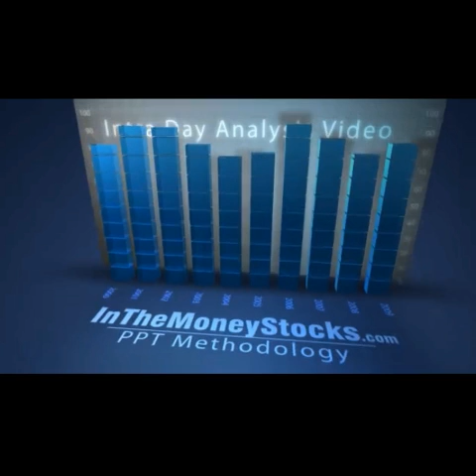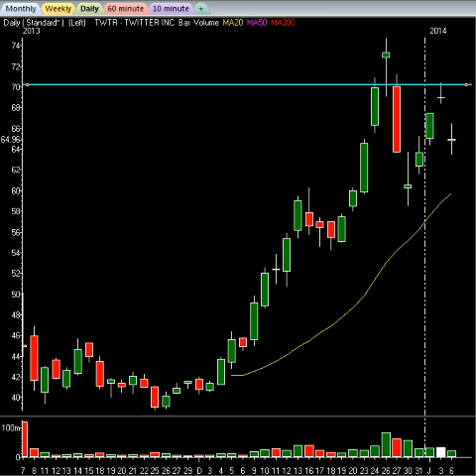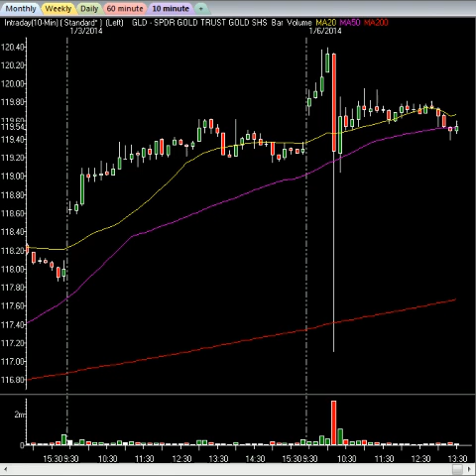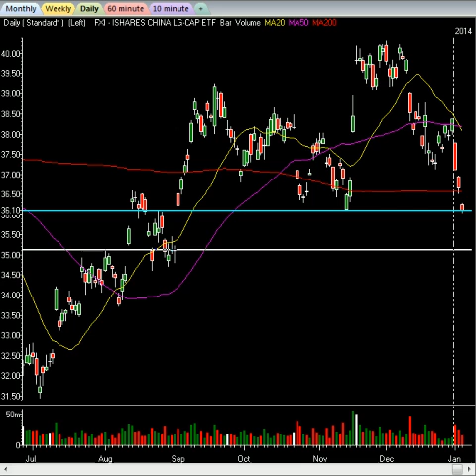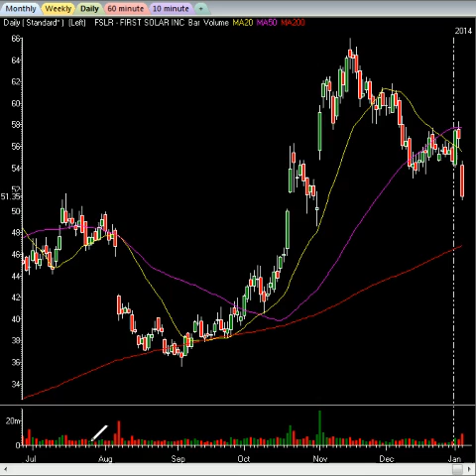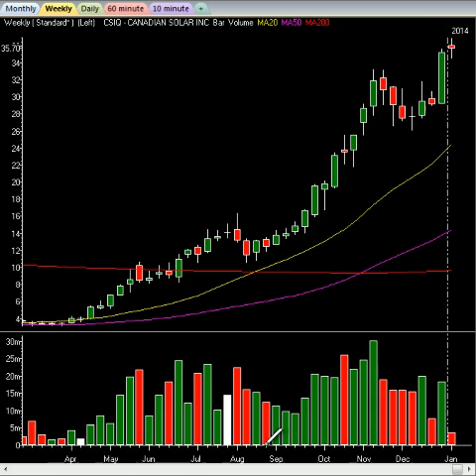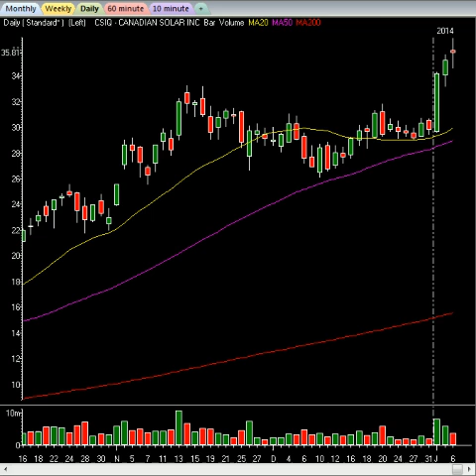Action Packed Market: Trade These Levels, These Stocks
Watch this video as our Chief Market Strategist, Gareth Soloway analyzes the current market environment and what the Pros are trading now. Join the Elite InTheMoneyStocks services and get all of the trades now; the Research Center, where swing traders & investors profit from the multiple day moves in the markets. View the Research Center track record of every single call for 2013 right here (live/open calls are reserved for members). Or if you are day trading, enter our live trading room, the Intra Day Stock Chat, where the Pros day trade the market action live everyday during market hours... get the expert market calls and analysis now, start with both services for 7 FREE DAYS